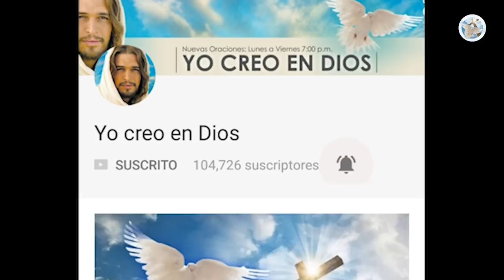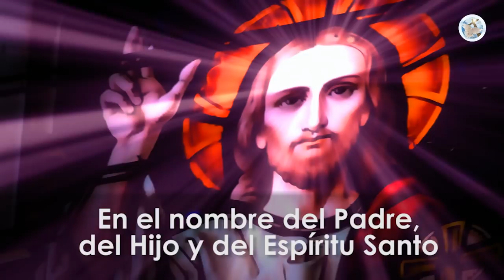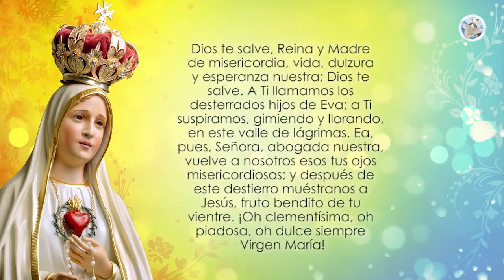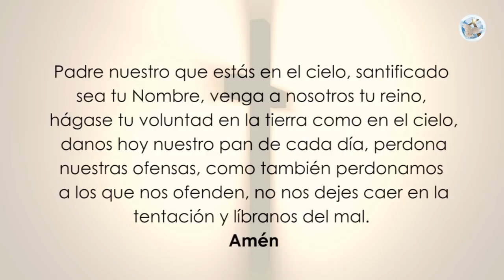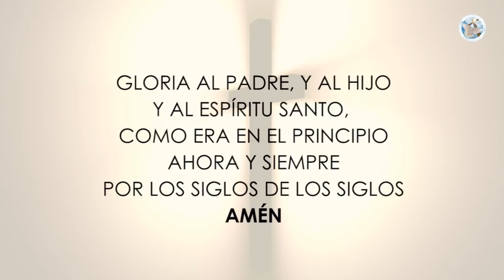ORACIÓN AL SAGRADO CORAZÓN DE MARÍA, PARA GRAVES NECESIDADES ECONÓMICAS Y LABORALES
Estimados amigos de Yo creo en Dios, en esta oportunidad les traemos esta bella Oración al Sagrado Corazón de María, para graves necesidades económicas y laborales. Hazla durante nueve días seguidos, que Dios te bendiga.